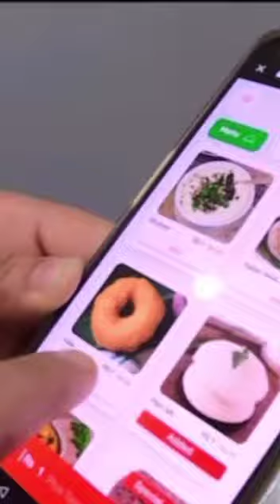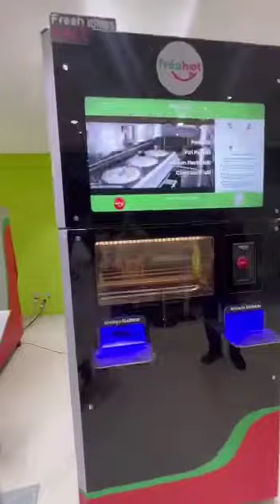April 15, 2023